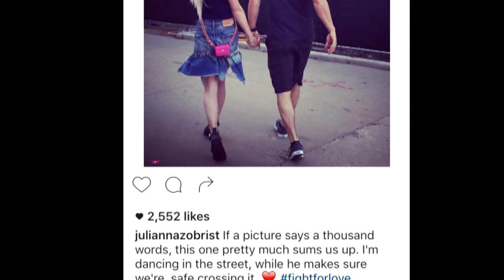12 Days of Cubs: Meet the Zobrists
In this edition of the 12 Days of Cubs, the Zobrists have a special connection that helps both of them in their respective careers.